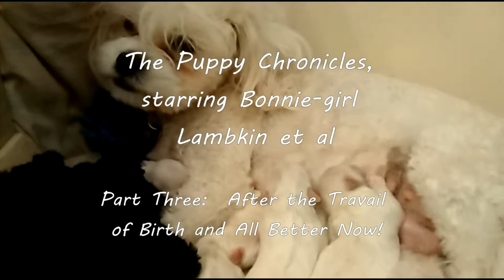Puppy Chronicles Part Three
Bonnie-girl Lambkin recovers from giving birth to six Coton-Malts and gets the hang of motherhood!